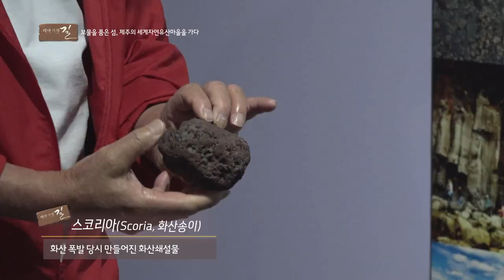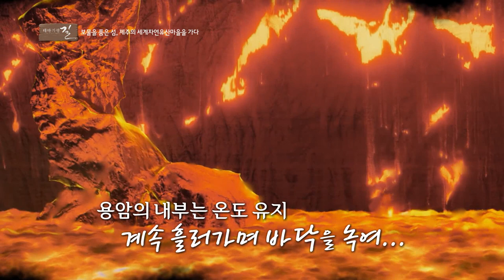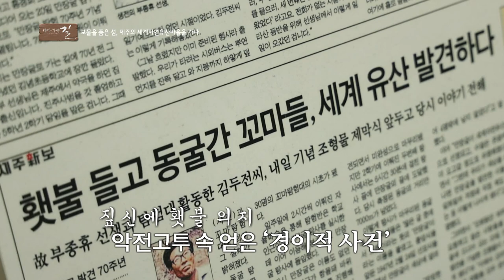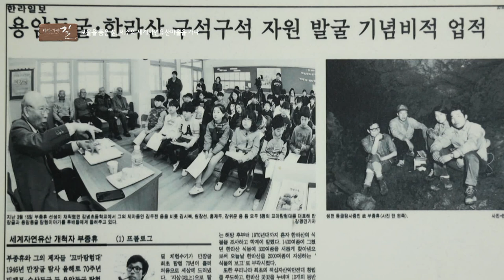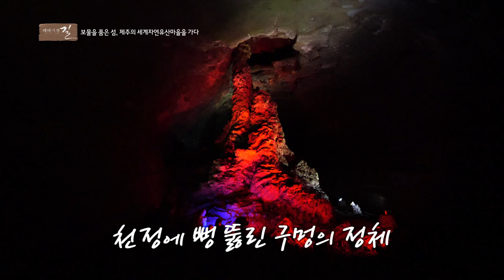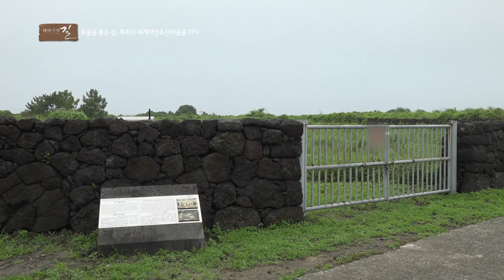[테마기행 길] 세계자연유산으로 선정된 보물을 품은 섬, 제주의 특별한 탐방! 세계자연유산마을을 따라 걸어봅니다!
오늘 테마기행 길에서 찾아간 곳은 제주 세계자연유산마을!

비밀의 원시림 거문오름
용암이 만들어낸 동굴 만장굴 탐방,
해녀들이 잡아올린 해산물요리와 복합낚시체험까지

제주 세계자연유산마을에서 즐길 수 있는 다양한 경험을 함께 하세요!